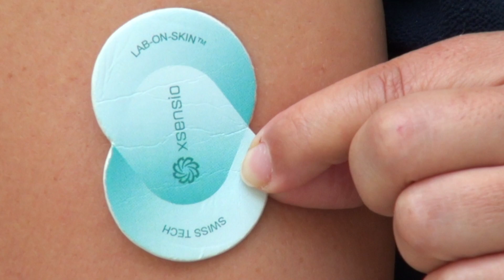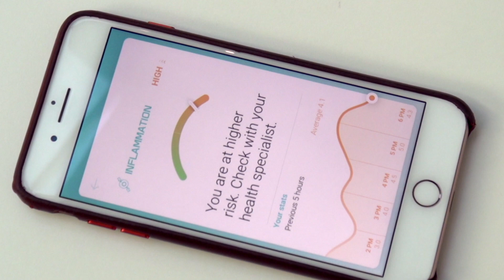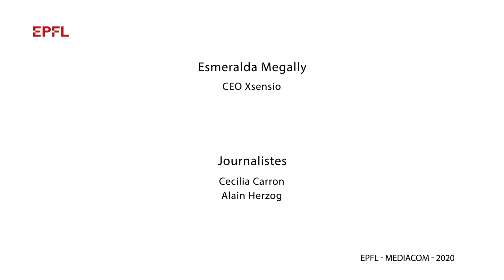Patches to detect worsening viral diseases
Xsensio, an EPFL spin-off, has just been awarded CHF 1.8 million in EU funding to adapt its sensing patches so that they can detect when a viral illness like the flu or COVID-19 is about to get worse.